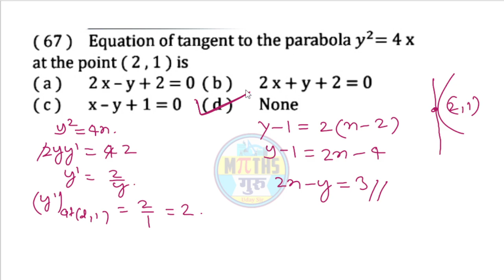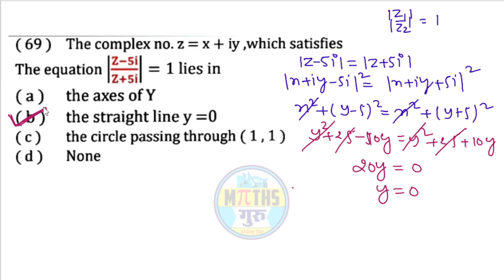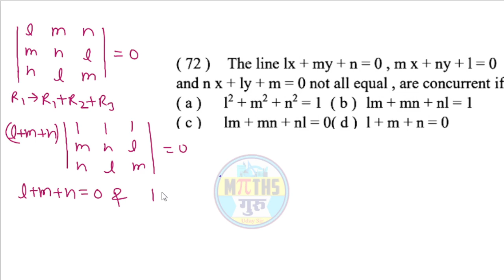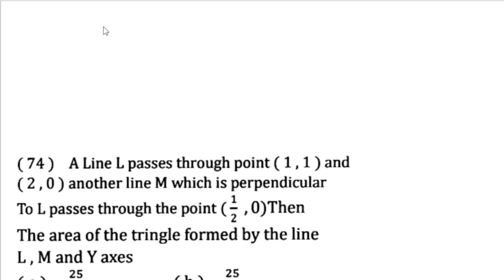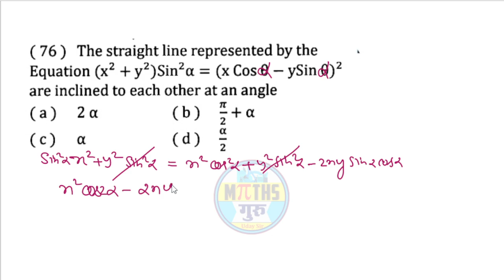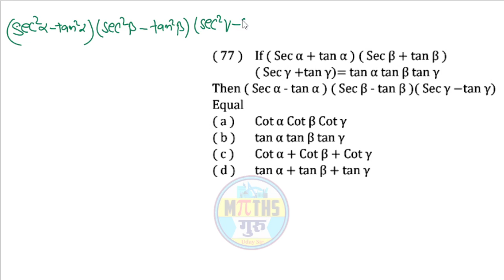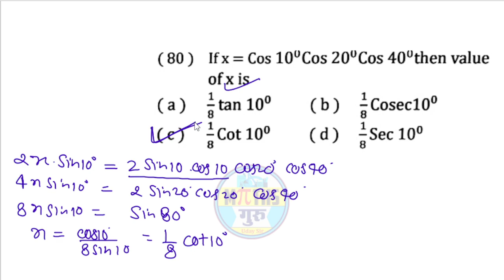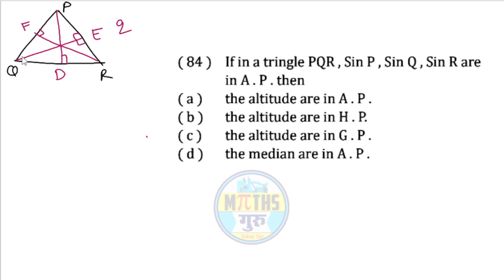L-5 UP TGT 2003 Q 66 TO 85 QUESTION PAPER SOLUTION TGT PYQ 2004 TGT PGT@mathsguru-udaysir